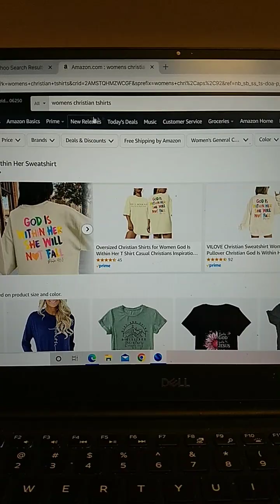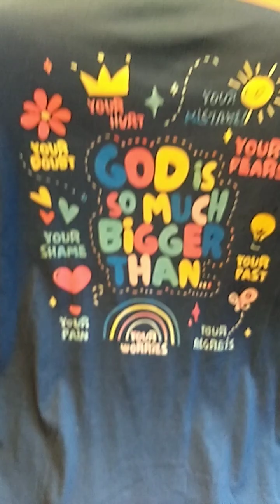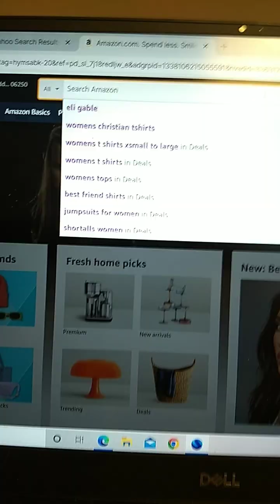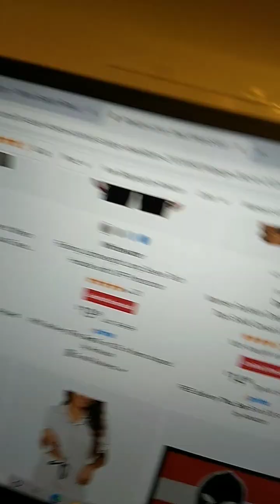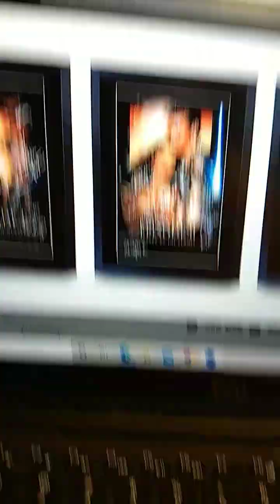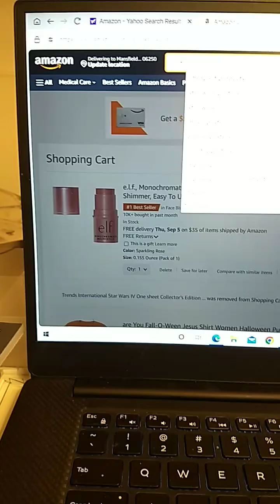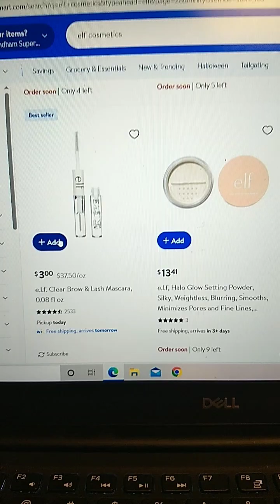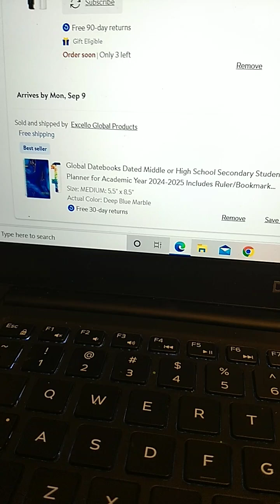shop on Amazon with me